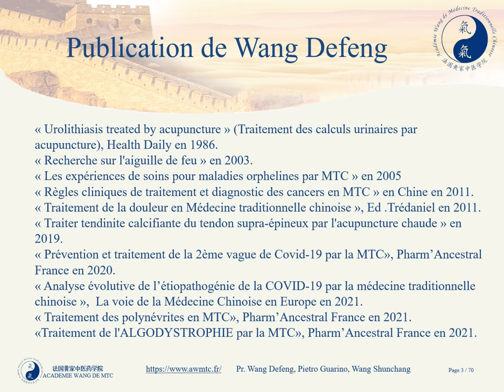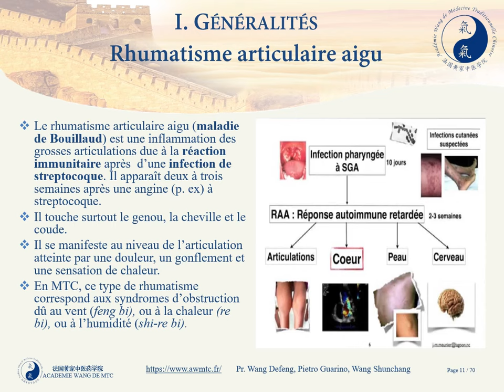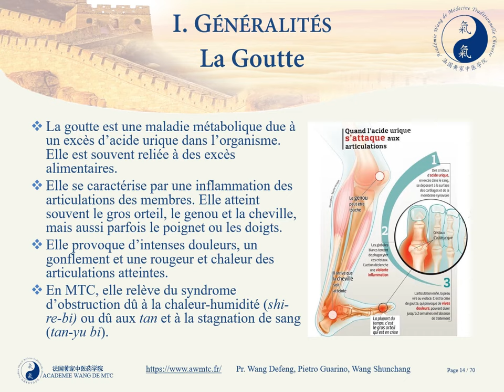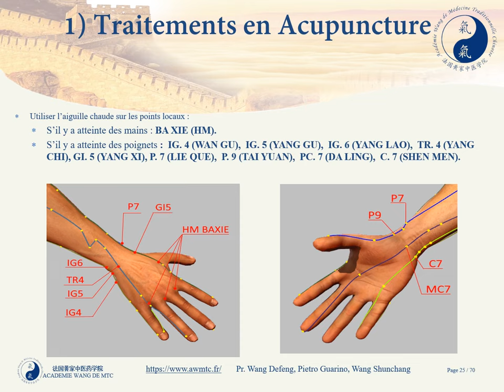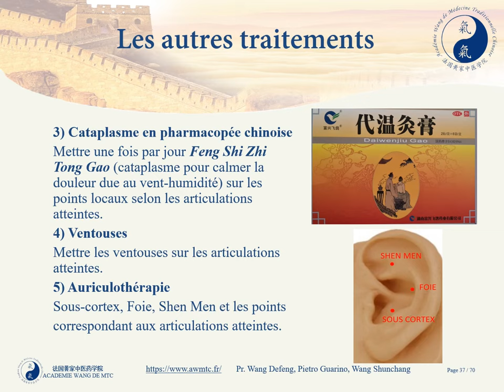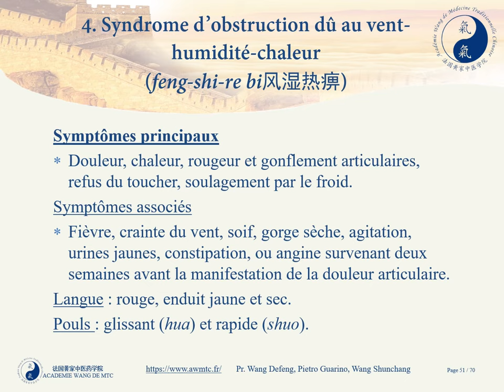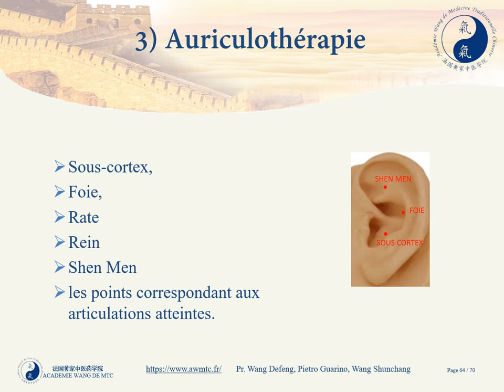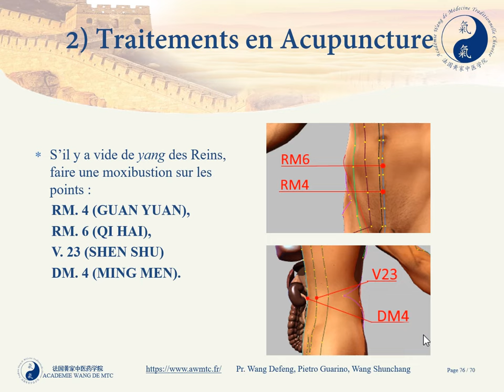Traitement de rhumatismes(风湿病), Syndromes d'obstruction (Bi Zheng 痹证) en Médecine Chinoise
WANG Defeng王德凤, Pietro Guarino,Wang Shunchang王顺昌
Académie Wang de MTC

Plan
I. GénéralitésII. Étiologie et pathogénie
III. Diagnostic différentiel (BIAN ZHENG) et traitements
1. Syndrome d’obstruction dû au vent (feng bi ou xing bi)
2. Syndrome d’obstruction dû au froid (han bi ou tong bi)
3. Syndrome d’obstruction dû à l’humidité (shi bi ou zhuo bi)
4. Syndrome d’obstruction dû au vent-humidité-chaleur (feng-shi-re bi)
5. Syndrome d’obstruction dû à l’humidité-chaleur (shi-re bi)
6. Syndrome d’obstruction dû aux tan et à la stagnation de sang (tan-yu bi)
7. Syndrome d’obstruction vide ou chronique (wan bi ou jiu bi)